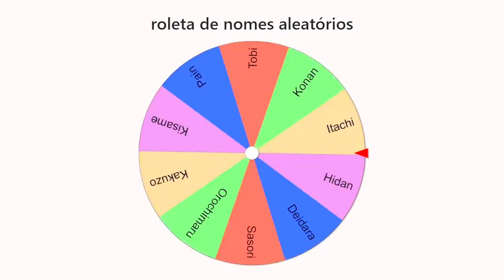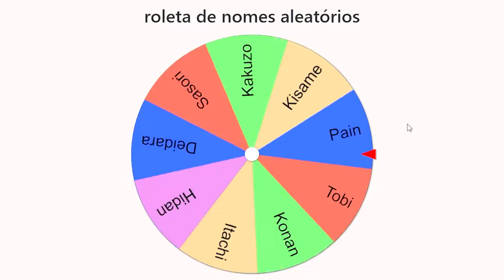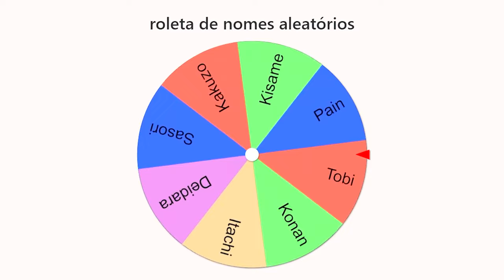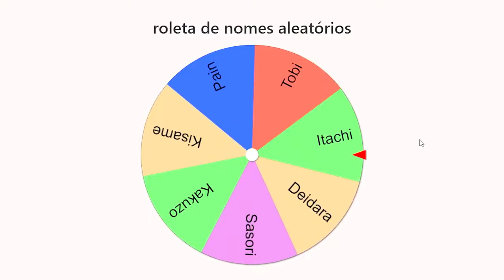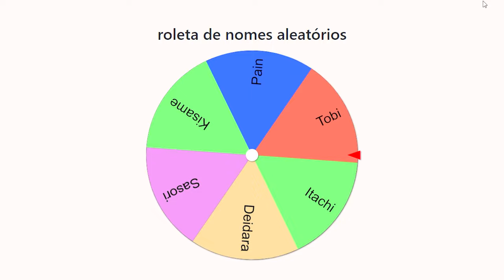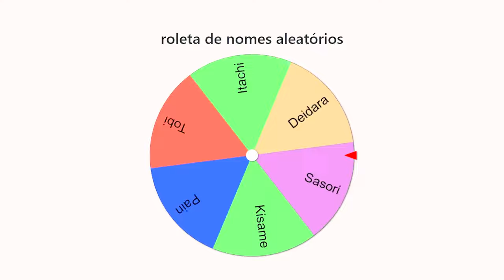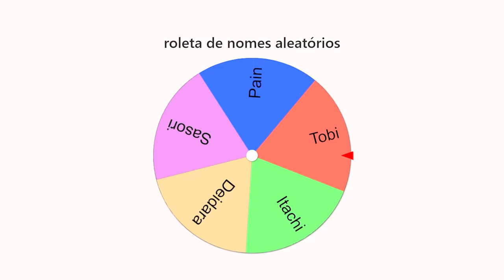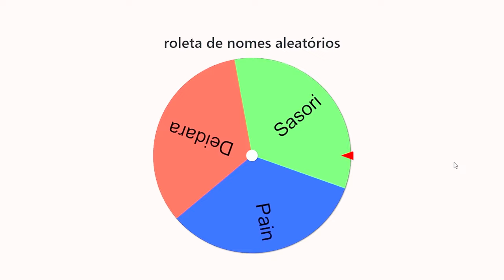🌎 MODO DOMINAÇÃO da AKATSUKI no NARUTO STORM CONNECTIONS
No vídeo de hoje eu vou fazer um modo dominação da Akatsuki no jogo Naruto Storm Connections.